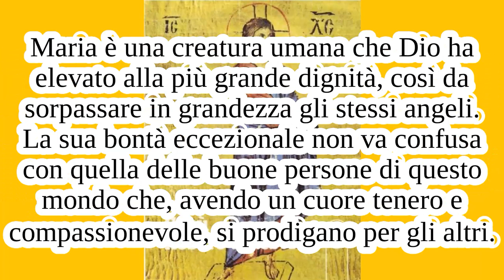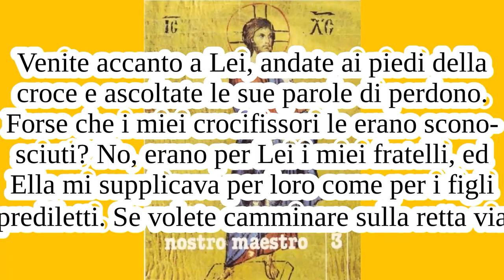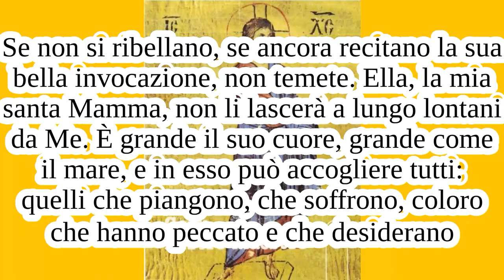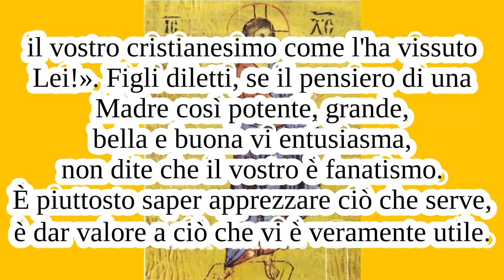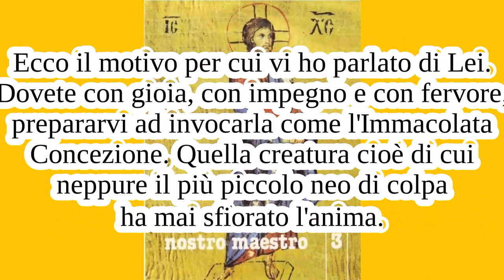Accorrete a lei, la tutta pura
GESÙ NOSTRO MAESTRO 3. Mamma Carmela 5 dicembre 1972.

Figli diletti, venite e non vi sembri mai troppo ciò che fate per la vostra Mamma celeste. Se voi conosceste i vantaggi spirituali, morali e materiali che vi derivano da questa devozione, la diffondereste con fervore e non cessereste mai di invocare il suo nome. Maria è una creatura umana che Dio ha elevato alla più grande dignità, così da sorpassare in grandezza gli stessi angeli. La sua bontà eccezionale non va confusa con quella delle buone persone di questo mondo che, avendo un cuore tenero e compassionevole, si prodigano per gli altri. Il suo cuore è ripieno di Dio che le comunica, al più alto grado, la sua bontà. Chi trova una persona buona gode di stare con lei perché dalla bontà emana la felicità, come un frutto dal suo albero. Figli, sappiate che Io, Figlio di Dio, godetti della sua bontà che mi consolò il cuore nei momenti più dolorosi della vita mortale. Che cosa non potrà donarvi una mamma così buona, che ha potere di comando sul cuore stesso di Dio? Volete essere santi? Chiedete a Lei la santità. Volete essere virtuosi? Avvicinatevi a Lei che vi sarà maestra in ogni virtù. Volete saper perdonare? Venite accanto a Lei, andate ai piedi della croce e ascoltate le sue parole di perdono. Forse che i miei crocifissori le erano sconosciuti? No, erano per Lei i miei fratelli, ed Ella mi supplicava per loro come per i figli prediletti. Se volete camminare sulla retta via e non perdere la speranza di arrivare in Cielo, attaccatevi a Lei, che ne è la Porta. Chi potrebbe dire di amare il Figlio se non ama la Madre sua? Volete sapere se i vostri figli sono ancora buoni, se sono ricuperabili, se torneranno presto alla fede? Provate a parlar loro della Mamma celeste. Se non si ribellano, se ancora recitano la sua bella invocazione, non temete. Ella, la mia santa Mamma, non li lascerà a lungo lontani da Me. È grande il suo cuore, grande come il mare, e in esso può accogliere tutti: quelli che piangono, che soffrono, coloro che hanno peccato e che desiderano riacquistare il primitivo candore. Ella è l'albero della vita. Io fui il primo frutto benedetto del suo seno, ma a tutti coloro che vogliono rinascere alla vita della grazia, vita divina, Ella offre il suo seno, come abitazione e nutrimento. Accorrete a Lei, la tutta pura. Chiamate attorno a Lei i lontani, gli increduli, i sacerdoti, i religiosi, i bambini, dite a tutti: «Venite, i frutti della redenzione Dio li ha posti come dono nelle sue mani. Andate a riempirvi di questi doni. Ella vi preparerà, vi rinvigorirà, vi educherà perché possiate vivere il vostro cristianesimo come l'ha vissuto Lei!». Figli diletti, se il pensiero di una Madre così potente, grande, bella e buona vi entusiasma, non dite che il vostro è fanatismo. È piuttosto saper apprezzare ciò che serve, è dar valore a ciò che vi è veramente utile. Ecco il motivo per cui vi ho parlato di Lei. Dovete con gioia, con impegno e con fervore, prepararvi ad invocarla come l'Immacolata Concezione. Quella creatura cioè di cui neppure il più piccolo neo di colpa ha mai sfiorato l'anima. Guardatela negli occhi, questa Madre, e ditele di purificare i vostri, così spesso rivolti verso il fango della terra. Guardate il suo cuore e donatele il vostro. Guardate le sue mani e lasciatevi congiungere le vostre in quell'amabile gesto che le mamme solevano un tempo compiere verso i loro bambini. Sarà Lei che v'insegnerà come pregare. Abbracciate con fede mia Madre perché la vostra vita scorra in vera unità con Lei. Unità di pensieri, di affetti, di azioni, per avere con Lei unità di gloria. Vi benedico, figli, con Maria. Vi benedico e vi amo.